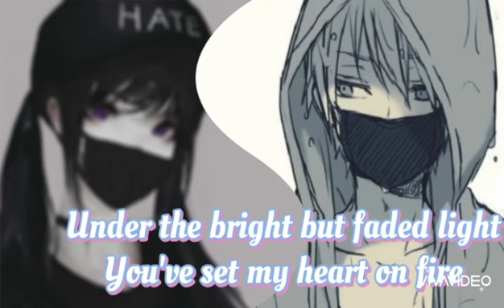Faded - Alan Walker [Nightcore] [Switching Vocals/Lyrics]